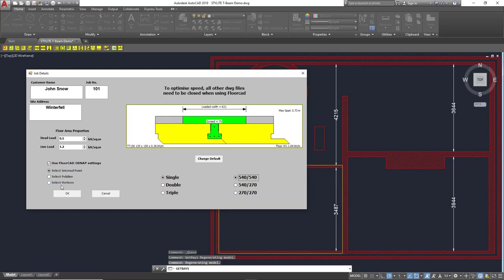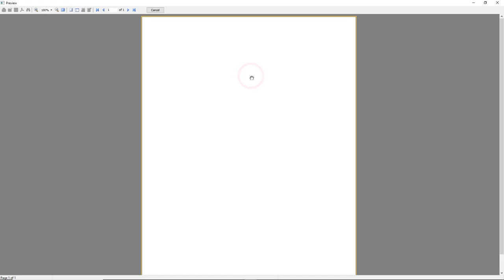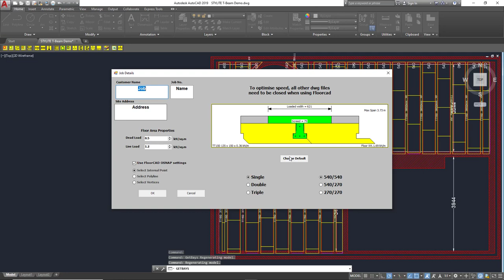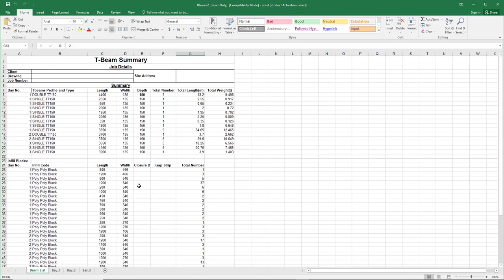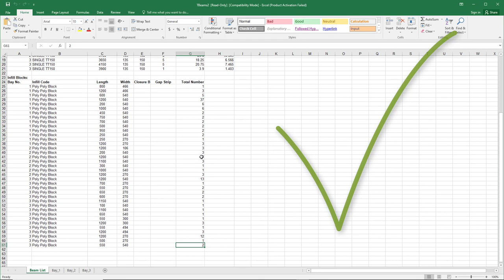FloorCAD & Stylite T-Beams - Infill Insulation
FloorCAD Beam & Block software allows for smooth cooperation between precast T-Beams manufacturers and Styrene Floor Systems.